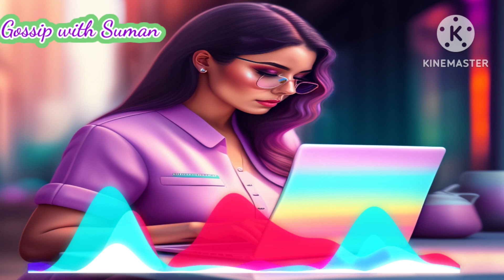Sapna ne di strike 😱| Snappy girls | The rott